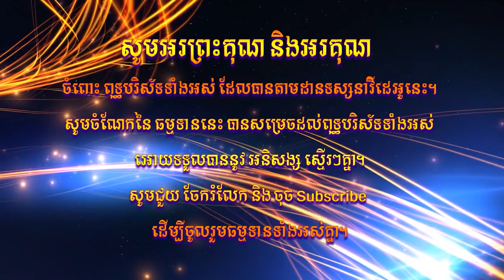ឆន ម៉ៅមេត្តា - រឿង​ ហង្សដ៏ប្រសើរ ភាគ ២ ( ជវនហំសជាតក )​ ​Chhan maometta / The Dhamma talk